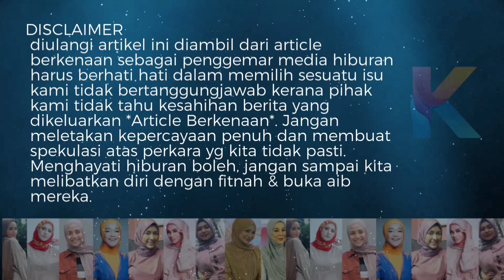Puteri Sarah Diserang Oleh Kumpulan Lelaki Ini! Sarah Dilabel Perempuan Poyo!